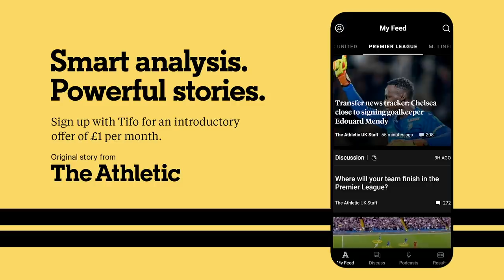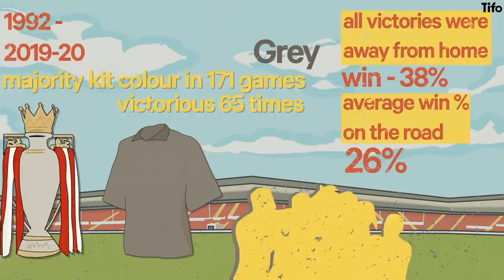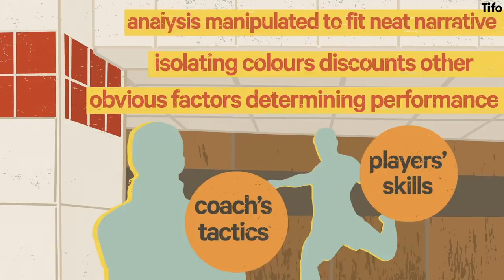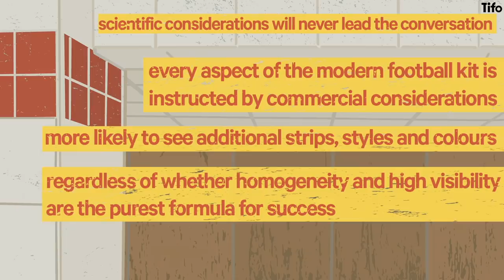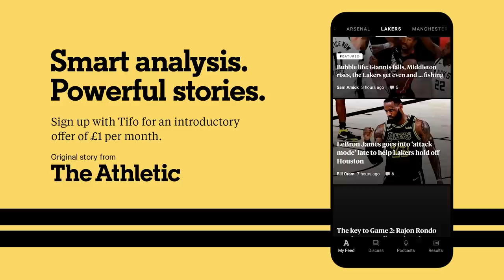Do Football Kits Matter?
On one fateful night on the South Coast in 1996 Manchester United trailed at halftime to Southampton 3-0. The reason? Sir Alex Ferguson blamed the kit.

But do kit colours really matter? Which kits are the most successful? Which kits are likely to get you relegated? Which kits can save penalties?

Ben Jacobs finds out.